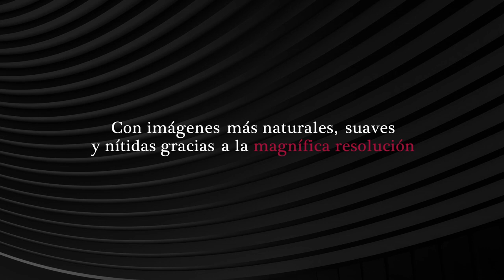Televisores LG 4K-UHD con AI ThinQ en Alkosto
¿Sabias que incluye un procesador que elimina el ruido y la borrosidad para crear colores y contrastes más vibrantes?. Además las imágenes de baja resolución se mejoran y se reproducen con una calidad cercana a 4K.